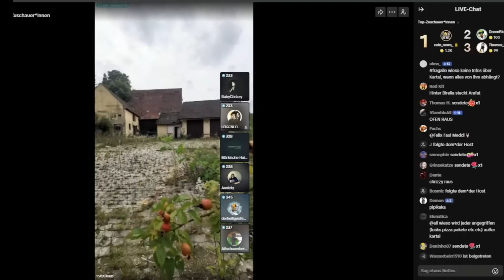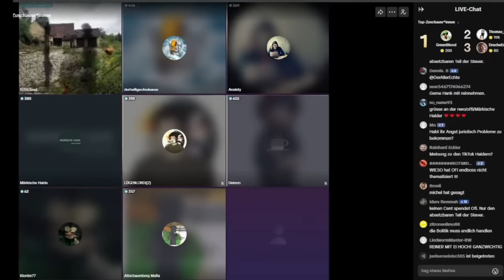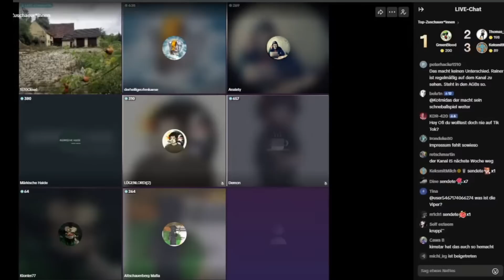Der DracheLord Elite-Haider Talk: Zurückgehaltene Infos? Kanal auf eigene Faust erstellt?